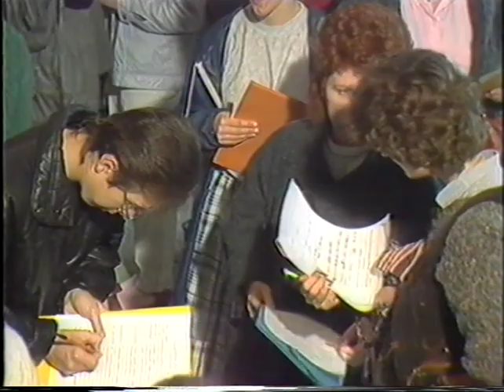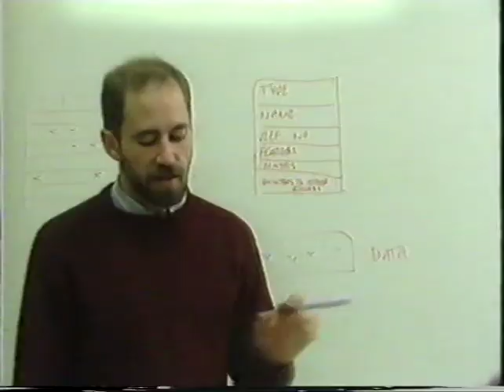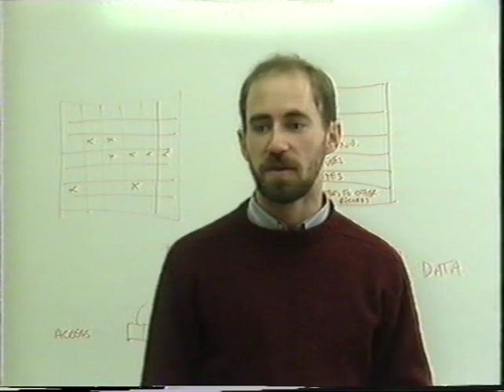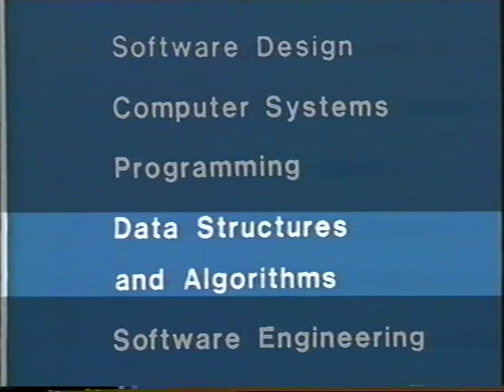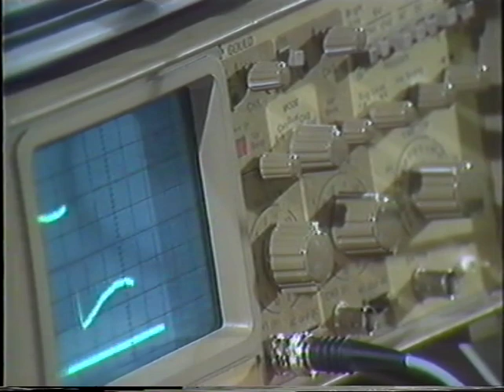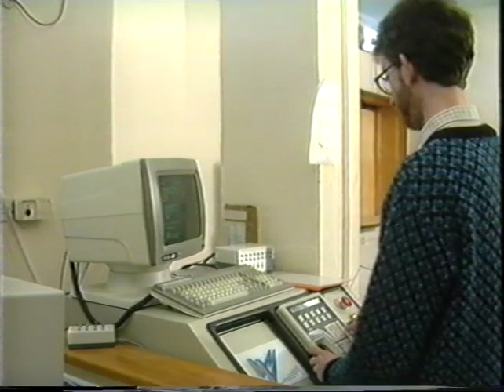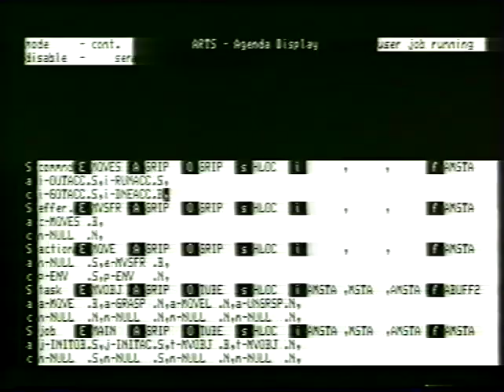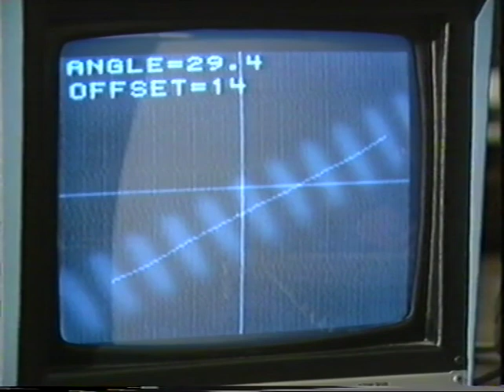University of Wales, Aberystwyth. Computer Science recruiting video from 1987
I found this lying around on a 33 year old VHS tape, and decided to do a conversion to DVD for it.  Then uploaded it as it is the department's 50th anniversary this year.